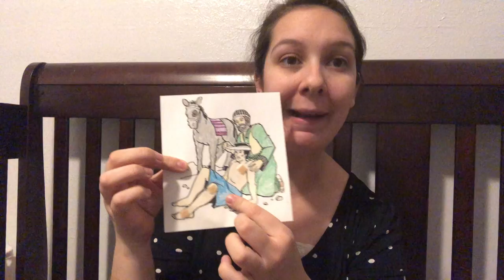Kid’s Sunday School - Fruits of the Spirit Week 6 (Kindness)